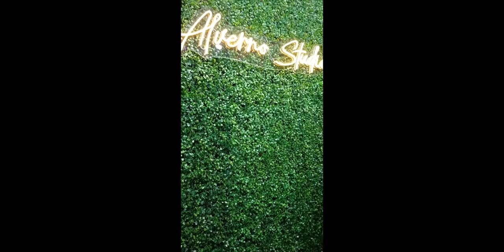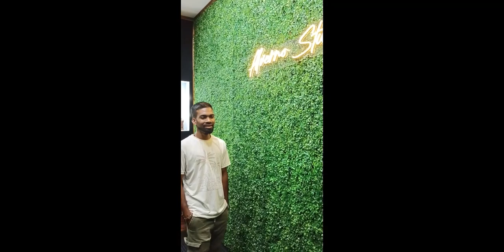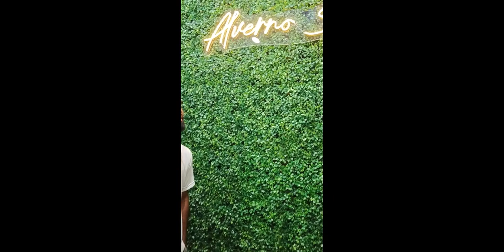Mogachi Kanni (Cover by Fr. Mariano)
Original song by Michael Fernandes